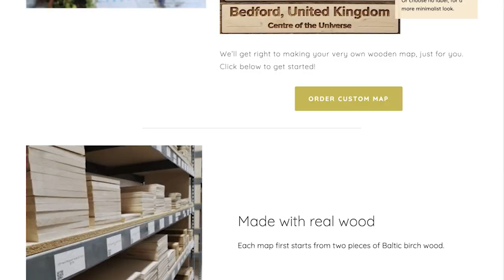We're giving away a 3D wooden map of a city on Free $#!T Friday | Atlas MedStaff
It's that time again for another week of Free $#!T Friday! Who wants to win some more free stuff?

This week we are giving away a 3D wooden map of a city. We got this idea from a traveler a while back. They are pretty awesome.

So how do you win, well we just need you to comment what is your favorite city metro area while on contract. That's it. We will pick two (2) of you to win this beautiful prize.

If you are one of the winners, Gary will reach out to you for more information.

If you have never won a giveaway on Free Stuff Friday before, this may be your chance.